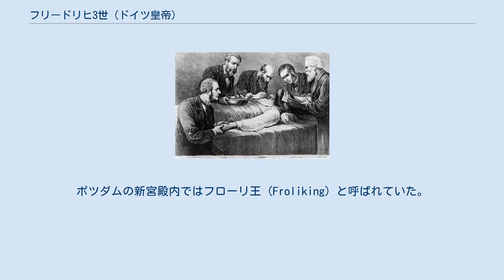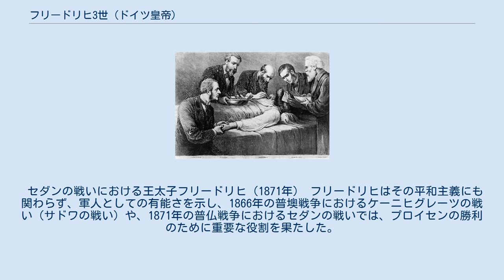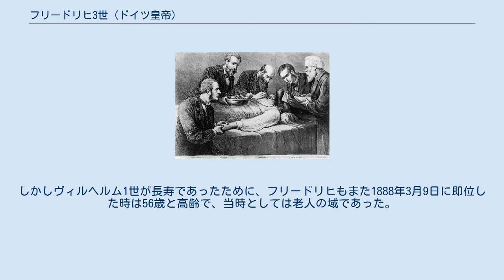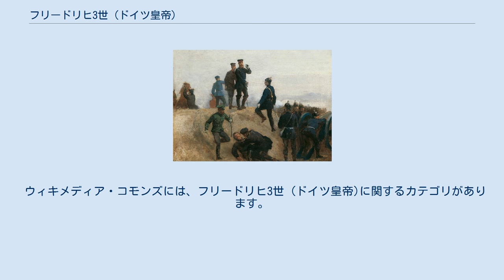フリードリヒ3世 (ドイツ皇帝)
フリードリヒ3世（ドイツ語: Friedrich III.、1831年10月18日 - 1888年6月15日）は、第8代プロイセン王・第2代ドイツ皇帝（在位：1888年3月9日 - 1888年6月15日）。
自由主義者で国民には「我らがフリッツ」と呼ばれて親しまれたが、父ヴィルヘルム1世とビスマルクには疎んじられ、政治的影響力を持つことはなかった。
在位わずか3ヶ月（99日）で死去したため「百日皇帝」ともあだ名される。
 1831年10月18日、ヴィルヘルム1世とその妃アウグスタとの間に生まれた。
ポツダムの新宮殿内ではフローリ王 (Froliking) と呼ばれていた。
両親は互いに正反対の性格だが、父ヴィルヘルム1世の軍人らしい質実剛健な気質と、母アウグスタの貴族的で洗練された性格の両方を、フリードリヒは受け継いでいた。
フリードリヒは母の勧めでボン大学で歴史学・文学・法学を学んだ。
一方、父は軍務を強いて、ホーエンツォレルン家の伝統で第一軍司令官大モルトケの元で王朝伝統の軍事学を若い頃から学ばせた。
彼はそのどちらからもよく学んでいる。
そのため、非常に優秀で英語とフランス語に堪能であり、ラテンの歴史学・地理学・物理学・宗教学・音楽にも詳しかった。
 イギリス王女ヴィクトリアとの婚礼 1851年、モルトケの助言に従ってロンドンの万国博覧会に赴き、そこでヴィクトリア女王の長女でヴィッキーの愛称で呼ばれたヴィクトリア王女と知り合った。
1858年1月25日、陸軍中将になっていたフリードリヒとヴィッキーはベルリンで結婚した。
2人はヴィルヘルム2世ら全部で8人の子をもうけた。
 1862年、保守的なヴィルヘルム1世が軍の指導権に関する問題で議会の反対に遭い、フリードリヒへの譲位を望む声が高まった。
フリードリヒは妃ヴィッキーの影響もあって、自由主義的だと広く知られていたためだった。
しかし父王は駐仏大使ビスマルクを宰相とし、その手腕を借りて議会の反対を乗り切ったため、フリードリヒは王太子の位に留まった。
 セダンの戦いにおける王太子フリードリヒ（1871年） フリードリヒはその平和主義にも関わらず、軍人としての有能さを示し、1866年の普墺戦争におけるケーニヒグレーツの戦い（サドワの戦い）や、1871年の普仏戦争におけるセダンの戦いでは、プロイセンの勝利のために重要な役割を果たした。
普墺戦争の際にはプール・ル・メリット勲章戦功章、普仏戦争の際には大鉄十字章を叙勲している。
政治的な影響力を行使することはあまりなかったが、対立していたビスマルクのドイツ統一政策も理解し、帝位に就くことを渋る父王ヴィルヘルム1世にドイツ皇帝としての戴冠を勧めている。
 喉頭癌の治療を受けるフリードリヒ 国民は自由主義的で有能な皇太子に期待を寄せ、親しみを込めて「我らがフリッツ」と呼んでいた。
しかしヴィルヘルム1世が長寿であったために、フリードリヒもまた1888年3月9日に即位した時は56歳と高齢で、当時としては老人の域であった。
しかも前年に発症した喉頭癌に蝕まれていたにもかかわらず、義母であるヴィクトリア女王が差し向けたイギリスの医師団と地元プロイセンの宮廷医師団との勢力争いによって、新帝フリードリヒ3世は適切な治療を受けることができなかった。
イギリス医学とドイツ医学の確執は、西洋文明を取り入れ近代化を急ぐ同時代の日本でも問題になっていたことであったが、英独の両医師団の小競り合いの間にも彼の病状は進み、また政治的にも何ら為すところがなかった。
1888年6月15日、即位からわずか99日で崩御し、新皇太子ヴィルヘルム（ヴィルヘルム1世からは孫にあたる）がヴィルヘルム2世として跡を継いだ。
 フリードリヒ一家（1875年） 妃のヴィクトリアとの間には以下の四男四女が生まれた。
 ウィキメディア・コモンズには、フリードリヒ3世 (ドイツ皇帝)に関するカテゴリがあります。